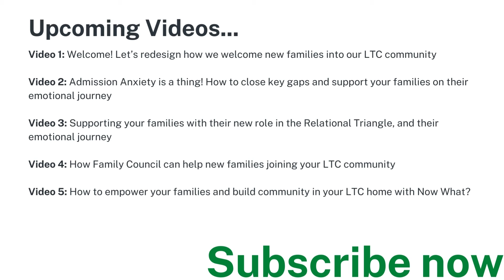(Part 7) A Conversation With Deborah Bakti: The Emotional Journey Into Long-Term Care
Join us in conversation as Deborah Bakti & Liane Pelissier discuss the emotional journey into long-term care, and what that looks like as a family member, caregiver, and long-term care professional.

This conversation is a sneak peek into Deborah Bakti's upcoming video series entitled Helping Residents’ Families With Their Emotional Journey Into Long-Term Care.